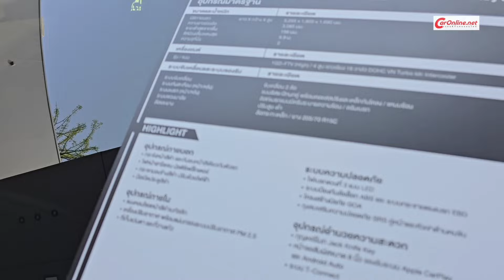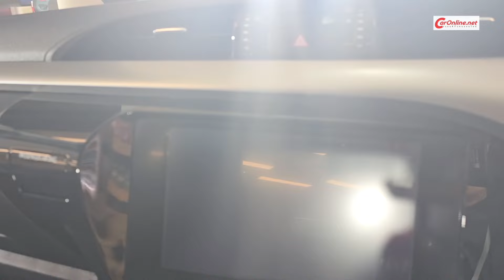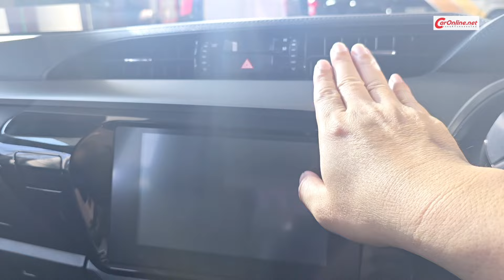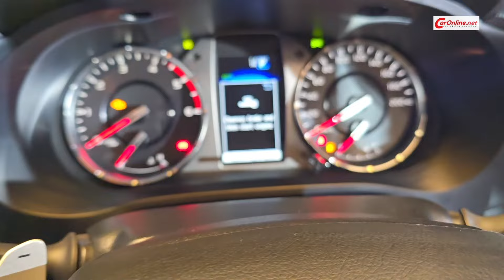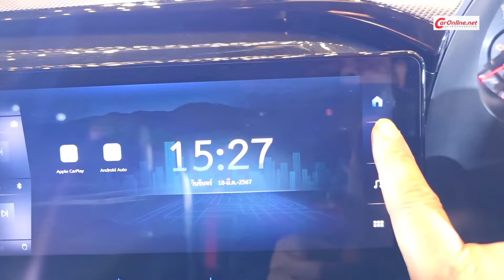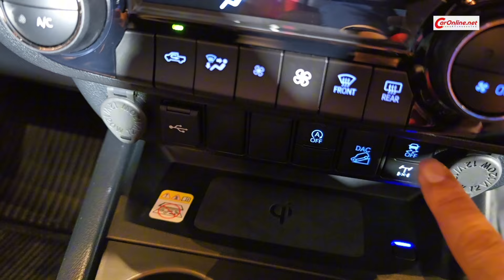พาชม HILUX REVO ปรับใหม่มีอะไรบ้างไปชมกัน